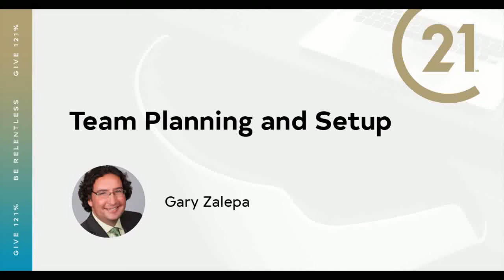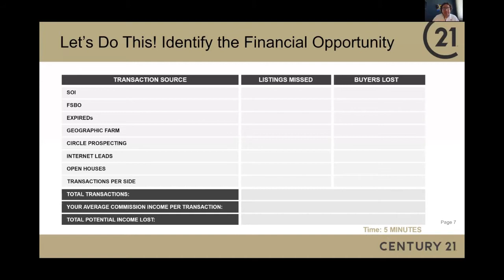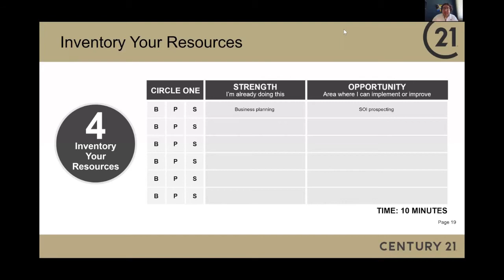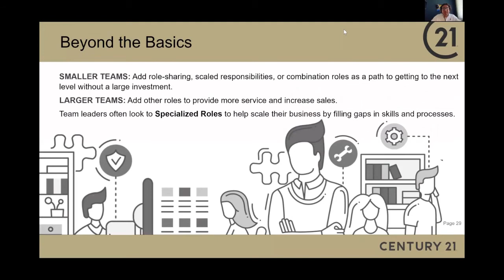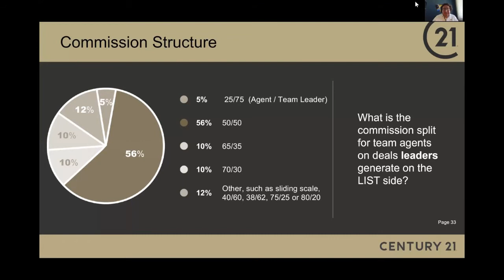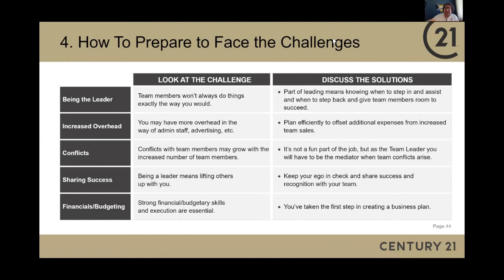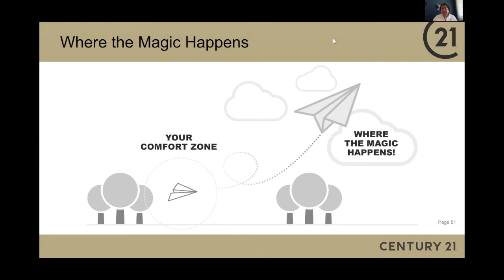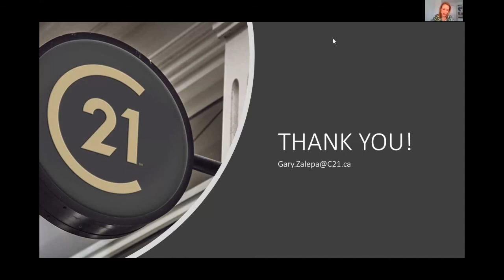Gary Zalepa - Team Planning and Setup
Gary Zalepa speaks on "Team Planning and Setup"